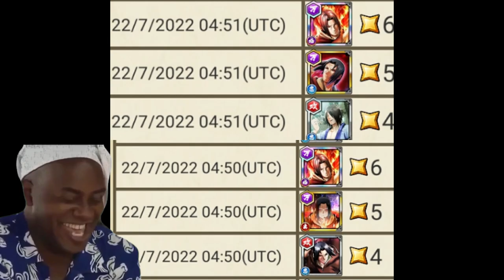Lb+1 & Level 12 Ex Ult - Edo Itachi Solo Attack Mission Showcase | Naruto x Boruto Ninja Voltage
Intro Music 🎧
C U Again
BG Music 🎧